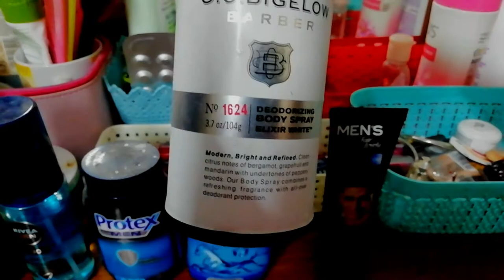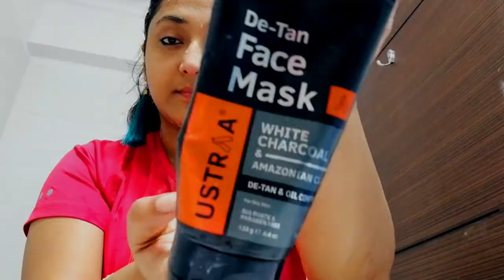10 Husband Things Used By Me || Men Products True Review || Women use Men Products Challenge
10 Husband Things Used By Me || Men Products True Review || Women use Men Products Challenge ||

This video is a Challenge Video and for the first time ever I accept this challenge of using Men products.
This video includes Men products true review by me and a challenge of using 10 men products on self including skincare products and clothes.

I do make makeup tips video, travel videos and vlog.

10 Men Products used By me are:
1. Shaving Cream
2. Razor

3. Trimmer
                           Trimmer/dp/B08C7MY7Z6

4. Perfume
                           100ml/dp/B07BZDZCCB

6. Face wash

7. Face Mask

8. Face Cream

9. Lip Balm

10. Tee           @Jockey
Jogger Pant  @Myntra

Apple Watch Series 3

  Sleeper         @LocalMarket

Your Queries -
what are the 10 Husband Things Used by Me
Best Men Skincare Products
What I use for Skin De tan
What are Men Skincare Products

Dipika Shuklabaidya (DIA BAIDYA)
From - Guwahati Assam ( India )
Lives In - Delhi (India)